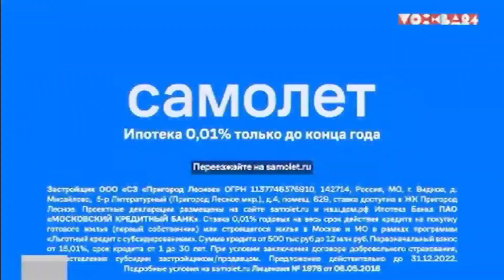Новогодние заставки (Москва 24, 24.12.2022 - 13.01.2023)